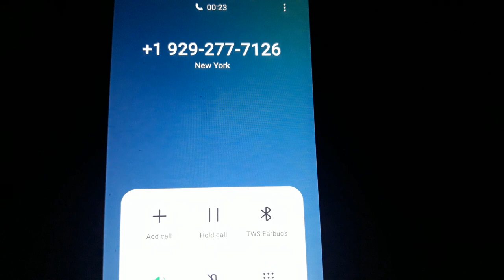CALLING SUPER CRIPPLE BROS. PLUMBING